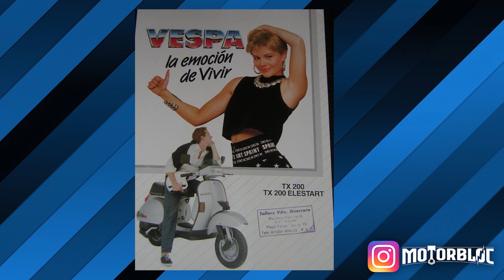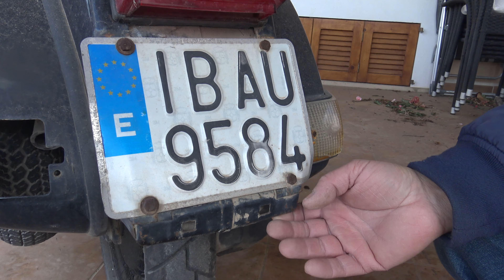¿ 600 euros por esta VESPA ? ? 🤔 ¿ CUANTO COSTARÁ RESTAURARLA ? 😦 - CAP 1. Vlog 131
✅ Empezamos NUEVO PROYECTO 🔝 Este va a ser un PROYECTO DIFERENTE a los demás. La prioridad va a ser, conservar lo MÁXIMO posible, para hacer una recuperación total de la VESPA, con el MENOR PRESUPUESTO posible.

✅ Os vamos a dar todos los detalles:
-Total de dinero del RECAMBIO.
-Total del dinero en MATERIALES.
-Total de HORAS invertidas.

👉 Esperamos os guste y APOYEIS este PROYECTO